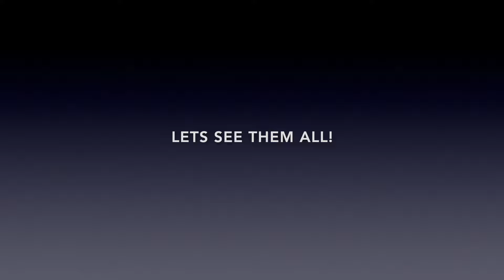GOALS! But it gets more WEIRD and FUNNY